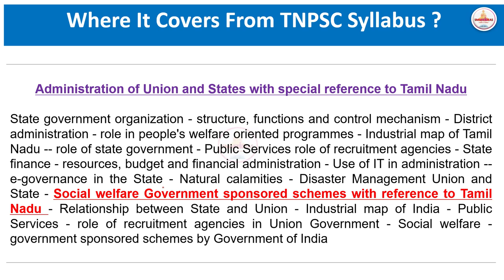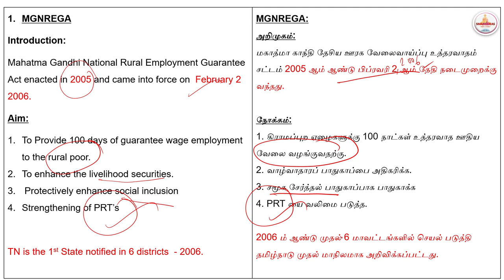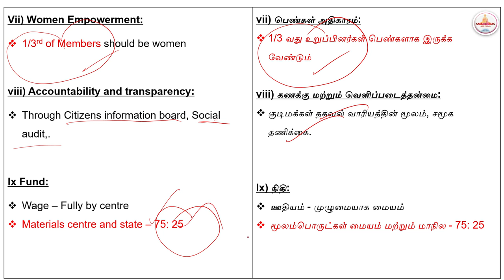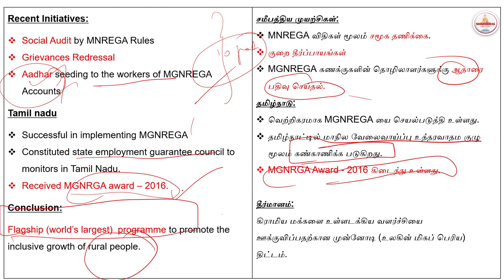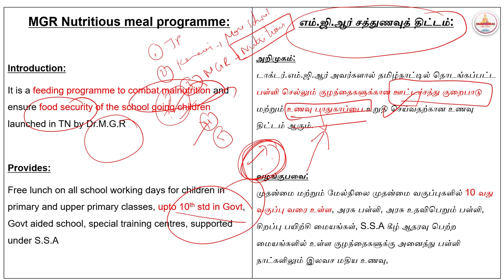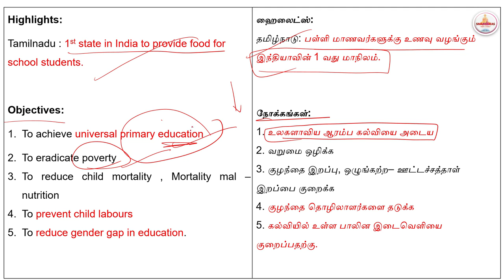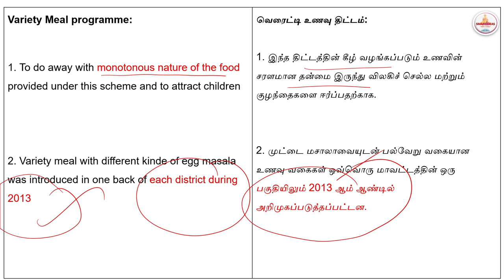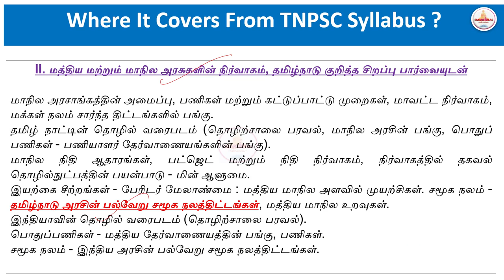Social Welfare Schemes Tnpsc Group 2 Mains administration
Hello !

Today's Video is : Social Welfare Schemes Tnpsc Group 2 Mains administration |  Tnpsc Group 2 Mains|Tnpsc Group 2 Mains

Title : Social Welfare Schemes Tnpsc Group 2 Mains administration |  Tnpsc Group 2 Mains|Tnpsc Group 2 Mains